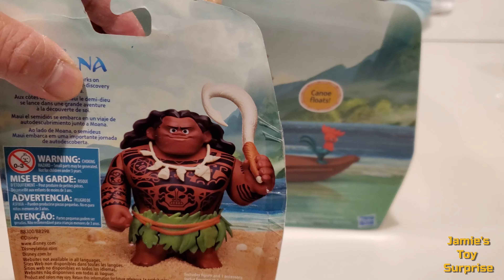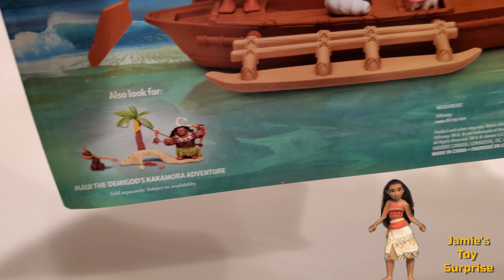Jamie unboxes a Moana figure with Maui and Hei-hei